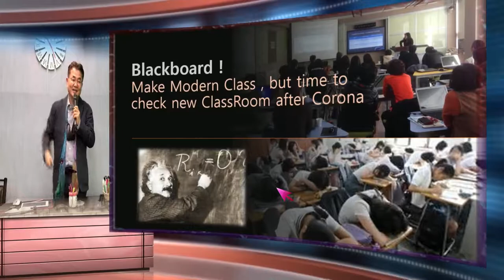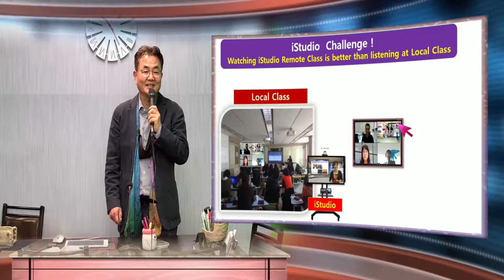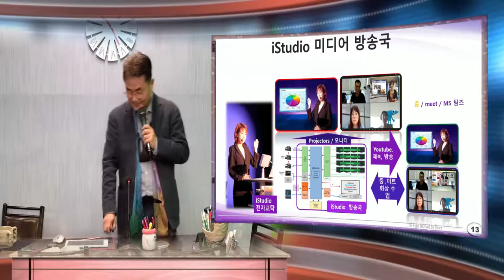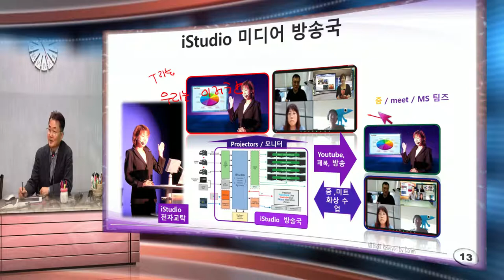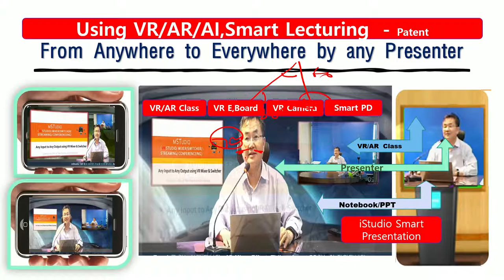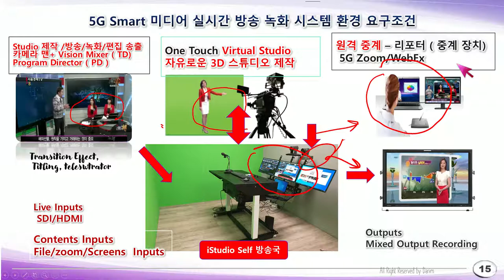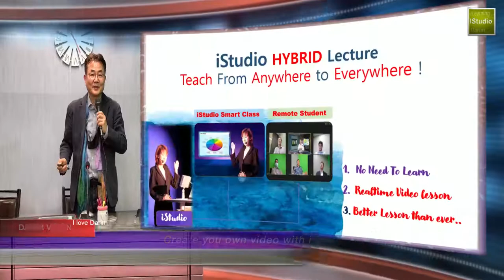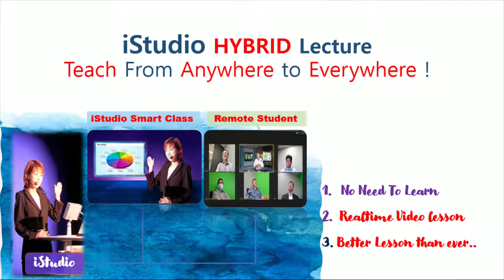iStudio 200L 가상 전자 칠판 판서 수업을 누구나 언제나 어디서나 전세계로..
iStudio 200L 대중형 AR 강의 장치가 출시됩니다. 방송국에서 하는 뉴스룸 보다 더 멋진 방송을 현장에서 자유롭게 할수 있는 새로운 강의 장치로 스마트 교실을 사이버 공간에 Youtube에 페이스북에 실시간으로 가능하게 하는 새로운 원터치 스마트 강의 시스템입니다.  타블렛 터치를 써서 누구나 수업을 할수 있는 새로운 강의 장치 Desktop Personal 방송국 iStudio 200L 이 출시됩니다.